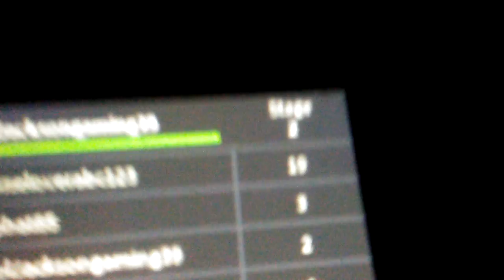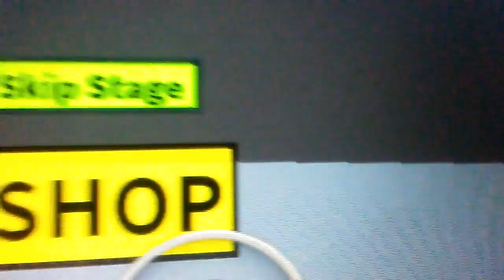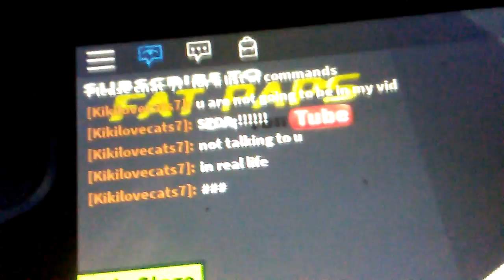Playing roblox with my sister